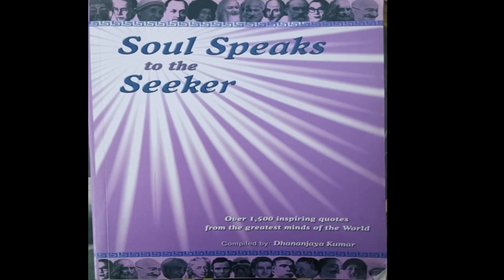| Great Minds Great Quotes || ENVIRONMENT || Damaging Environment = Self-Destruction | Episode-55 ||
Quotes from the Most Influential People in History (Powerful)

Dhananjaya Kumar

HINDI WRITING
 Collection of Hindi poems “Adhuri Baat” published in 1995.
 Collection of Hindi poems: Barf ki Deewar” published in 2001.
Co-Editor of “Dishantar”, an anthology of emigrant literature produced by Hindi writers in North America, published in 2002, now being used as textbook at prestigious universities.
* Co-Editor of “Kathaantar”, a collection of short stories by Hindi writers in North America, published in 2010
* Contributing editor of “Vishwa” – the literary magazine of International Hindi Association.
A collection of 50 Ghazals along with reviews published in a special cover issue of “Guftagoo” in 2007.
 Hindi poems published in several literary magazines: “Pashyanti” in 1996, 2000, and 2004; “Wagarth in 2000; “Sahitya Kranti” in 2003 to 2009; “Vishwa” in 1997, 1998, 2008, 2009 and 2010; “Hindi Jagat” in 2000 and 2003; “Guftagoo” in 2005 to 2011; “Hindi Chetna” in 2006 and 2008; “Saurabh” in 2007; “Kripa” in 2008; “Garbhnaal” in 2009 and 2010; “Aksharam” in 2009; “Upalabdhi” in 2009 and 2010; “Tarika” in 2009 and 2010; Gaganaanchal 2017-18.
* Hindi poems published in several anthologies: Dharaa Se Gagan Tak (1999), Yeh Kashmir Hai (2001); Tamaso Maa Jyotirgamaya (2002); Mera Daawa Hai (2003); Saat Samundar Paar Se (2003); Pachhim kee Purwaee (2003); Kavya Vartika (2005); Kavyakash (2005); Boond Se Saagar Tak (2005); Kavya Kumud (2006); Spandan (2006); Tum Hriday Me Raho (2007); Uttaree America Ke Hindi Sahityakar (2008), Pravasi Ghazal (2011)
* Hindi poetry recitals featured on TV and radio programs in USA: Image-In-Asian TV, Manoranjan TV, Voice of America Radio, ITV.
* Poetry recitals at Sahitya Akademi, New Delhi
* Written and directed children’s plays in USA.
* Biography listed in “Who’s of Indian Writers”, end-century edition in 2000.
* Presenter, panelist, or moderator at conferences on Hindi/Urdu Diaspora Literature at Yale University (2004); William Patterson University (2005); Columbia University (2005); Princeton University (2005).
* Hindi literary awards: Sahitya Saraswat (Gujraat); Shaan-e-Adab, Sahitya Vid (UP), Sahitya Shree (Madhya Pradesh); Kavya-Vartika (Maharashra); Hindi Sevee (Haryana); Kavya Kumud Alankaram (Uttaranchal); Srajan Dharmee (Madhya Pradesh); Mahakavi Sumitranandan Pant (Naamit) Sammaan (UP).
* Cultural Achiever Award by Paridhi Arts Group in 2011
* Collection of Ghazals “Lambee Udaan Tak” published in 2015
* Collection of Hindi poems “Adhkhulee Khidkee” published in 2015

Below are the All playlist link :-

Designed and Maintained by Rajnish Mishra.